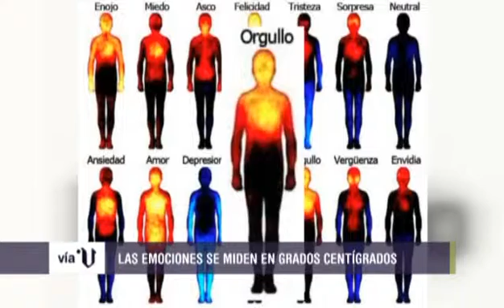¿UN PADRE NUESTRO ANTES DE STAR WARS?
No te pierdas la idea frustrada de la Iglesia Anglicana, las emociones medidas en grados centígrados ni a Angelina Jolie maltratada